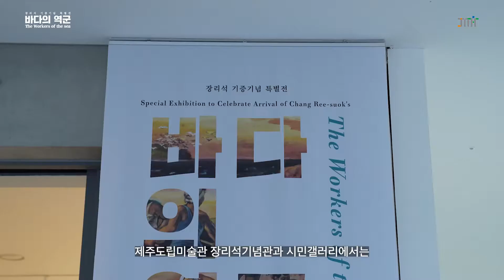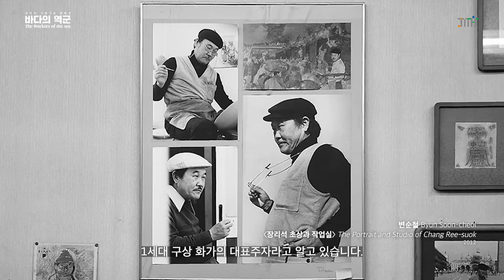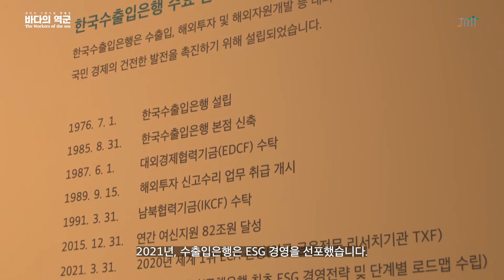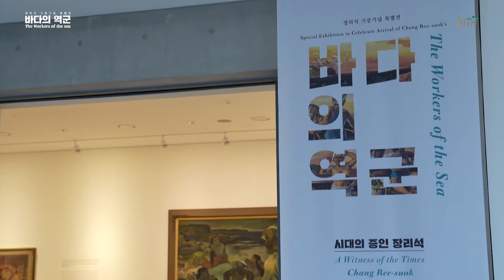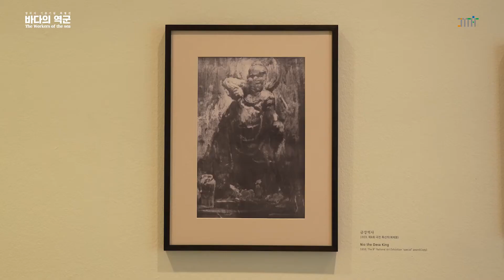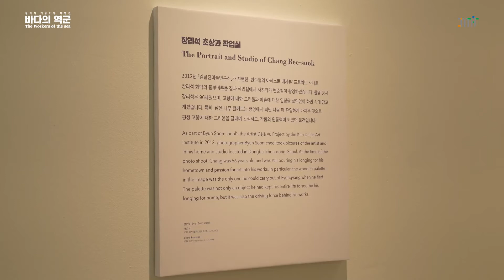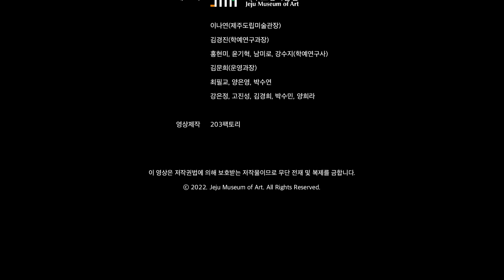[랜선투어📺] 장리석 기증기념 특별전 《바다의 역군》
📢 장리석 기증기념 특별전 《바다의 역군》
📍제주도립미술관 장리석기념관, 시민갤러리

제주도립미술관 장리석 기념관과 시민갤러리에서는
2022년 1월 25일부터 10월 23일까지
장리석 기증특별전 《바다의 역군》이 전시됩니다.

'바다의 역군'은 2021년 10월
한국수출입은행으로부터 기증받은 장리석 화백의 작품의 제목이기도 합니다.

'바다의 역군' 작품은 한국수출입은행이
1985년 서울에 본점을 신축하면서 벽화용으로
장리석 화백에게 주문 제작했던 것으로 크기는 세로 2m, 가로 5m에 달하며
한국수출입은행은 미술품을 사회 환원하여
노블레스 오블리주를 실천하였습니다.

'바다의 역군'에서는 장리석 화백이 평생 그려온 ‘해녀’와 ‘바다’
관련한 소재를 모두 감상하실 수 있습니다.

장리석 기념관에는 기증작품 '바다의 역군'에 등장하는 소재를
비교 감상하실 수 있는 장리석 화백의 다른 작품으로 꾸몄습니다.

시민갤러리에는 장리석 화백의 대한민국미술전람회 수상작품과 관련한 복제본,
그리고 사진작가 변순철 선생님이 기록하신
 장리석 화백의 작업실과 초상 사진을 보실 수 있습니다.

제주도립미술관은 기증자의 선한 의사에 대한 감사를 표하고
새로운 소장품을 도민들에게 소개해드리고자
기증특별전으로 인사를 드립니다. 많은 관심 부탁드립니다. 감사합니다.